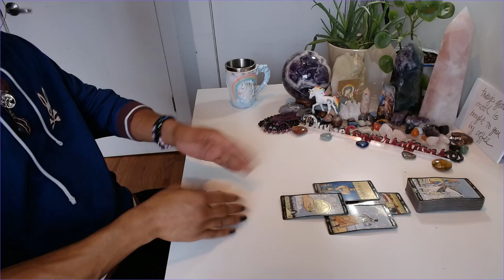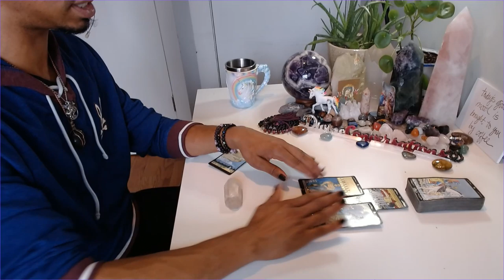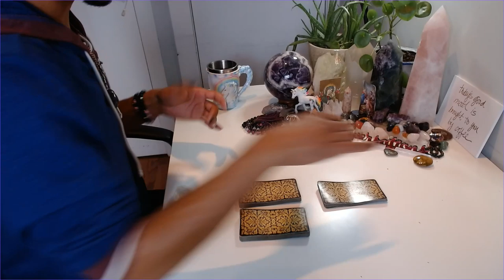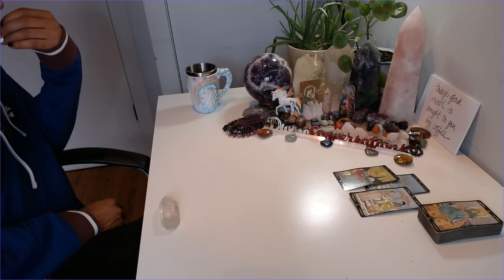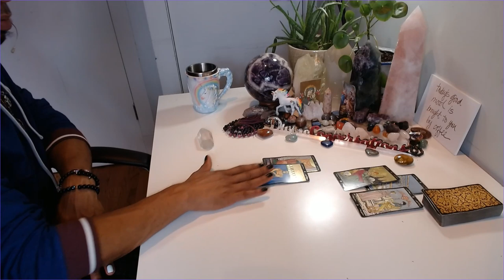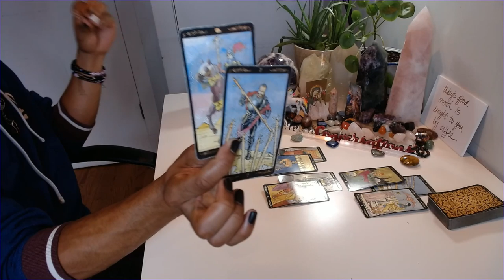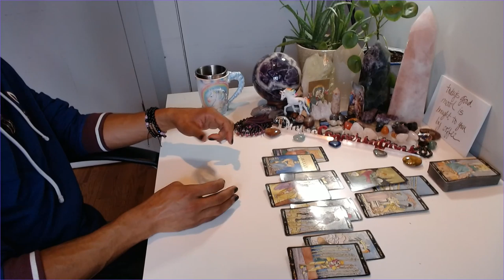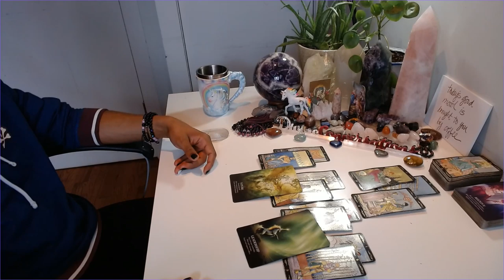Cancer/Leo Cuspers - * Not Even Bothered... Stay That Way * - April 2020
30 min - $65
60 min - $130

Available oracle decks:
~Crystal Mandala
~Sacred Rebels